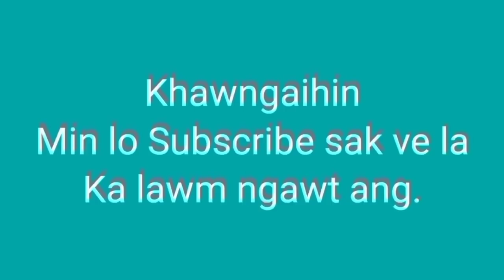Champhai fang leh ang le..Zokhawpui hi a nuam teh a nia...